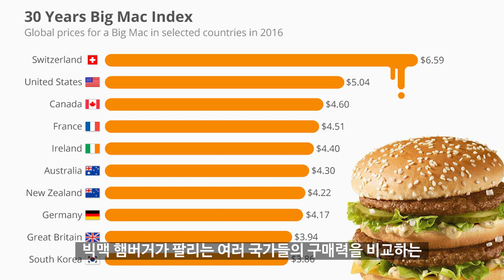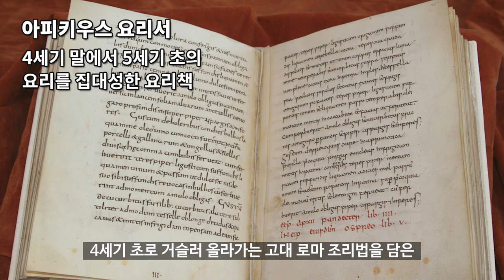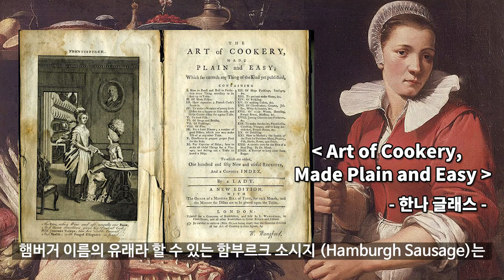햄버거 역사 1 - 고대 로마 요리서에 등장한 햄버거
남녀노소 많은 사람들이 즐겨찾는 햄버거의 역사는
19세기, 혹은 20세기 초부터 시작됩니다.